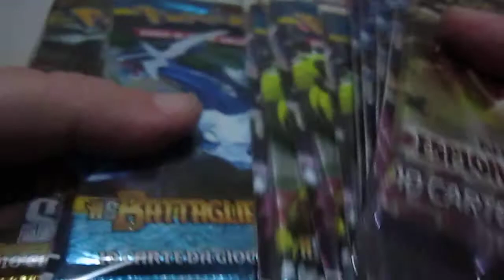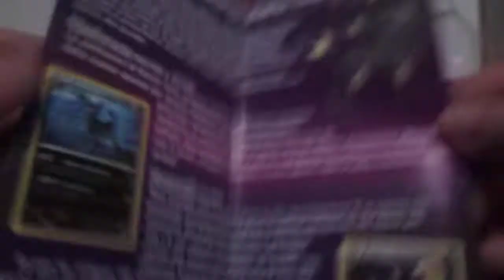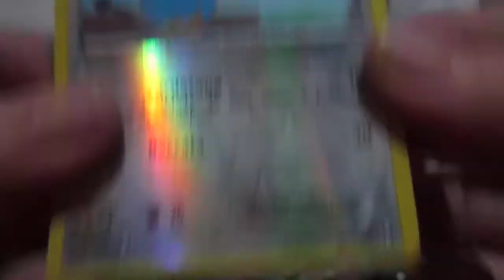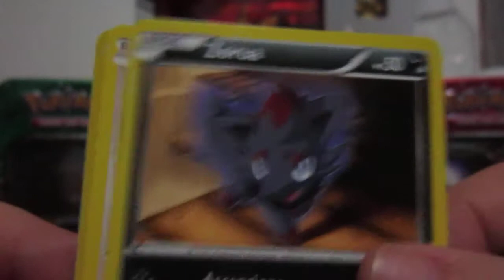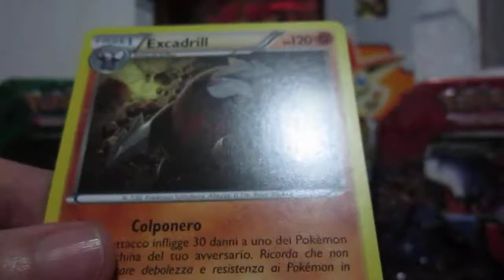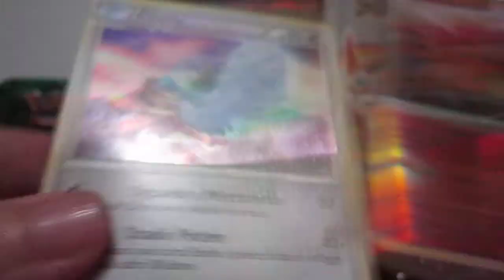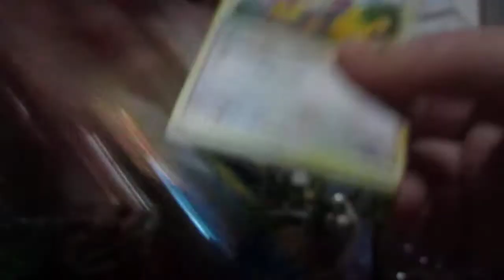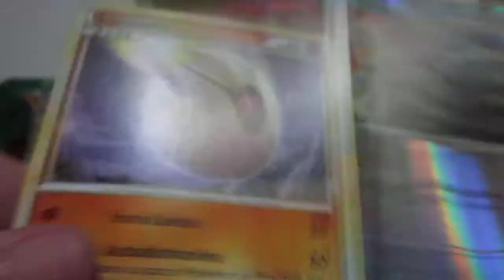APERTURA POKEMON 14 PACCHETTI RANDOM PARTE 1/2 [ONE HOLO] + CODICI!